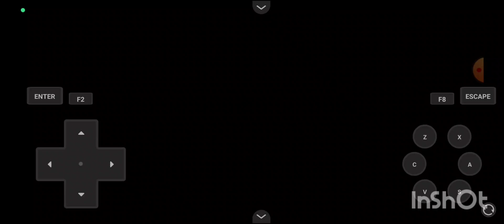Pokémon Vanguard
Rumo A Academia Vanguard